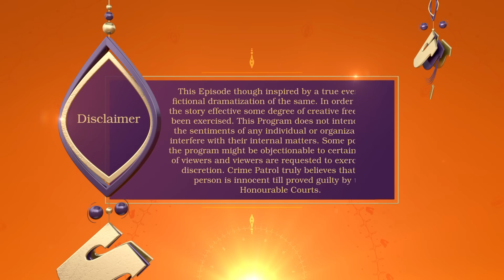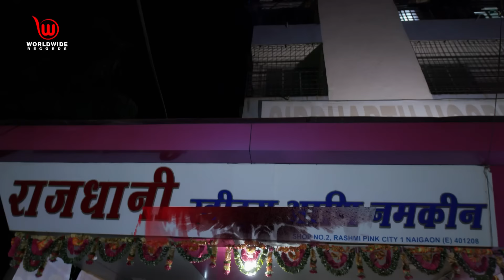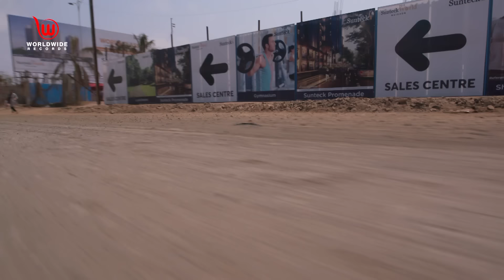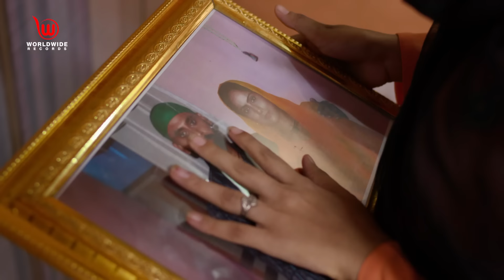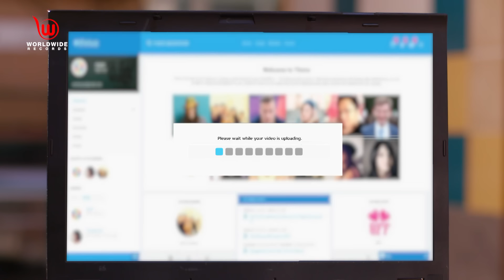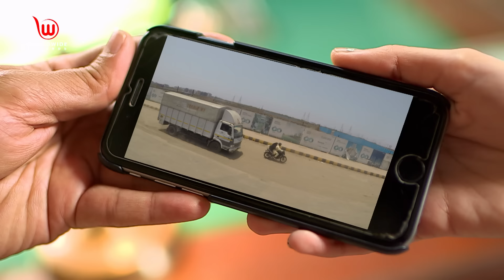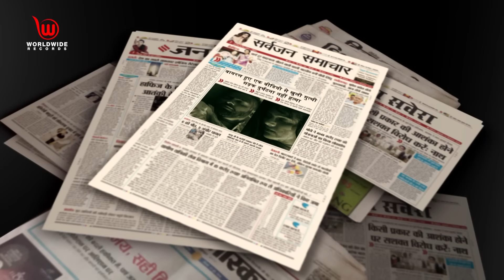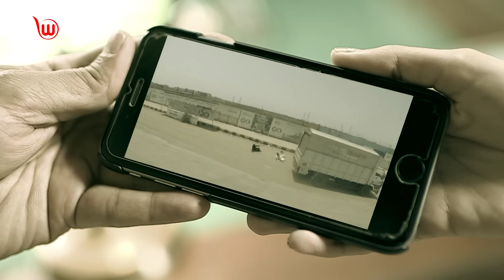Crime Patrol Dastak | Aapdhao Ki Shunkhala | Ep - 146 | Full Episode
In today's episode, a girl Zuheda is about o get marrried when she decides to commit a suicide. Her parents are also a victim of a planned murder.